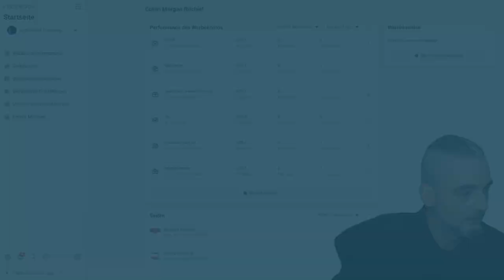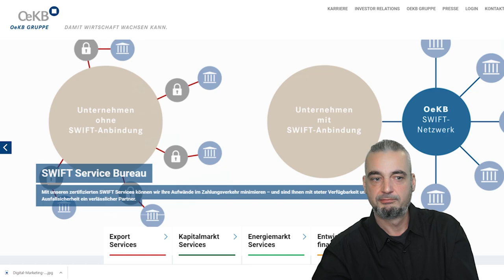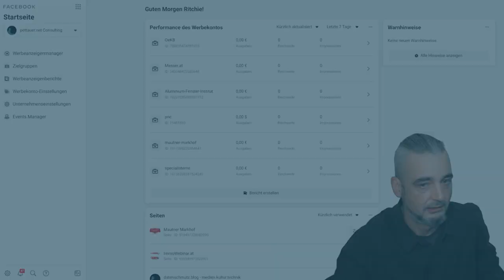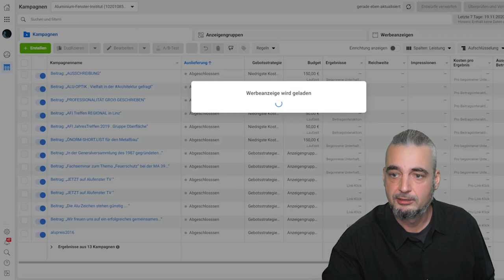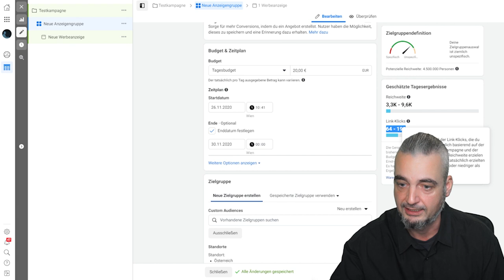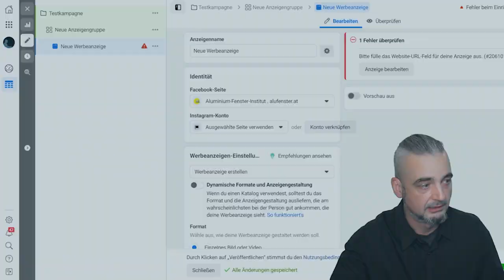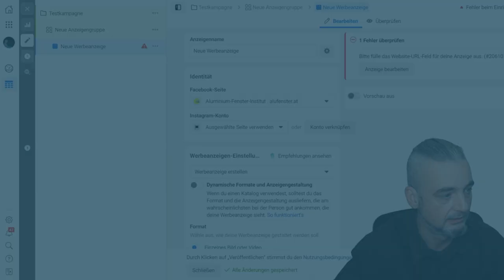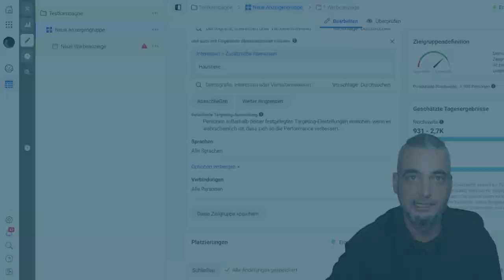Social Media Einführungsvorlesung 07 - Social Media Advertising 2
Social Media Werbung ermöglicht neue Targeting-Möglichkeiten. Was Marketer freut, sorgt aber für ernste politische Bedenken. Beeinflussen Social Media Plattformen die politische Meinungsbildung? Wo liegen Graubereiche und wo beginnt die Intransparenz für die Nutzer?

Inklusive eines kurzen Ausflugs in den Facebook-Ad-Manager.